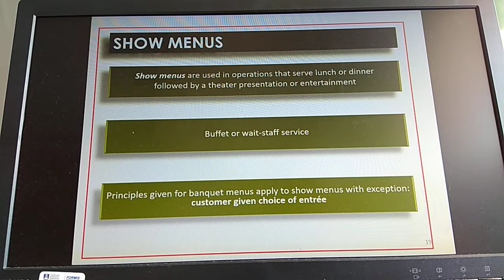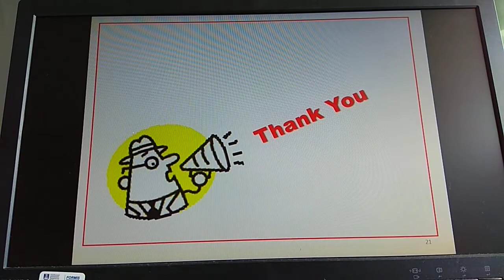CHAPTER 14: BANQUET MENUS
HTF552